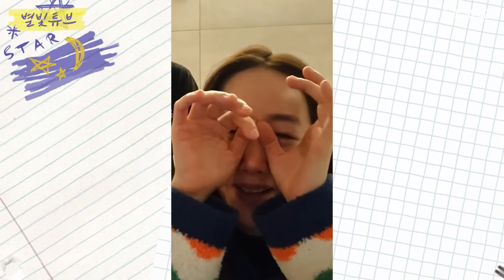송이는 누구를 더 닮은 것 같나요~?👪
별하🌟
반짝이들, 안녕하세요!

오늘은 각종 에피소드들을 모은 비하인드 편인데요~^^
제가 댓글을 보다가 어떤 분이
송이는 웃으면 엄마, 안 웃으면 아빠를 닮았다고 하시는데
여러분이 보기엔 누구를 더 닮았나요?!👪